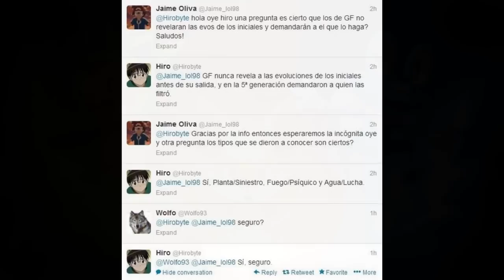Pokémon X / Y: IMAGENES FILTRADAS de gente que tiene el JUEGO